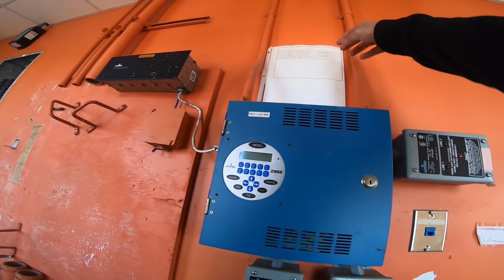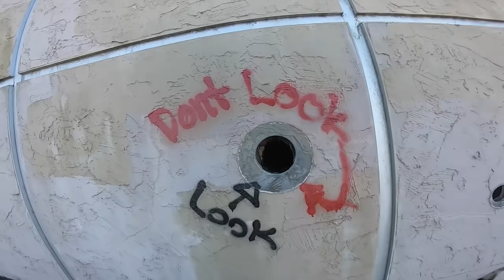RIDING BMX INSIDE OF A $400,000,000 ABANDONED AMUSEMENT PARK